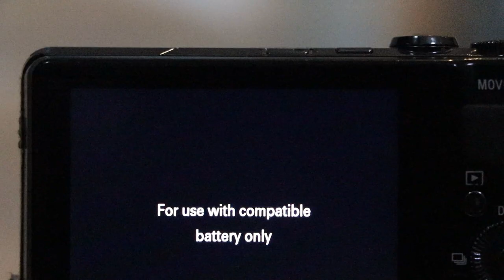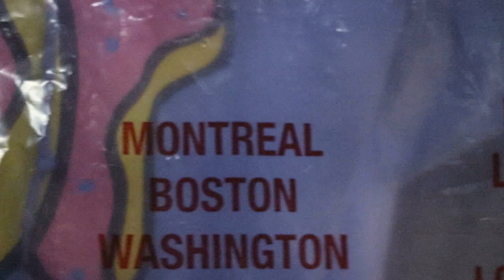SEEING MY IDOL! | Drake & Migos Concert w/ Alex & Misha | Zane Burko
*READ DESCRIPTION*

youtube plz don't take this down...

SO guys if you don't know,i'm a massive Drake fan. LIKE A BIG ONE! I've always looked up to Drake. I've been listening to his music since I was 7 years old. So when I found out that drake was coming to my home city, I flipped and bought tickets immediately. It's also really special because the first ever Drake song that was introduced to me was "Versace" by Migos Featuring Drake. SO it's really special seeing the 2 artist perform after so many years of listening to Drake.

The Kids!